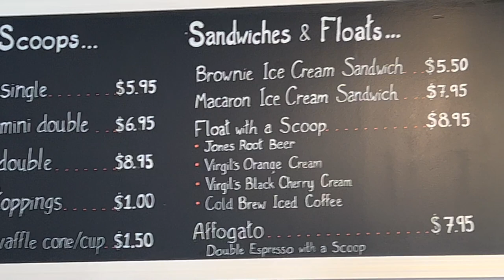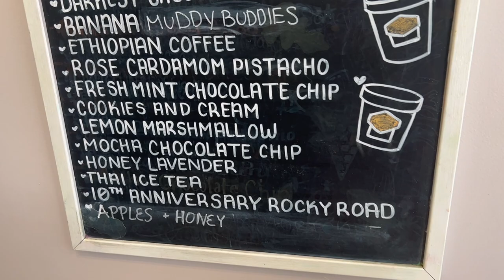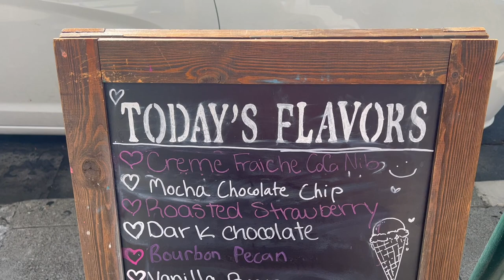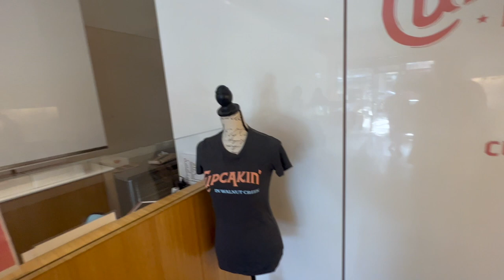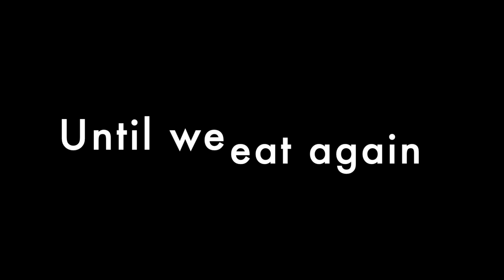FULLY LOADED FOODIES Dessert Mini Crawl - Walnut Creek, CA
Join us as walk off lunch and pack on dessert!  On this day we popped into Lottie's Creamery and grabbed a double scoop.  Next we grabbed some cupcakes from Cupcakin' Bake shop.  We have been to both places before and they are absolutely worth checking out again and again!